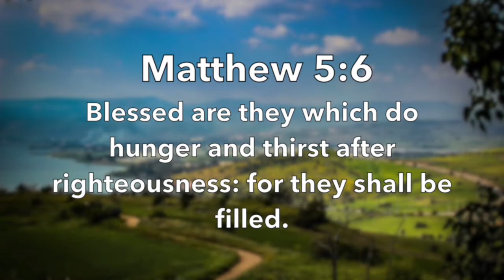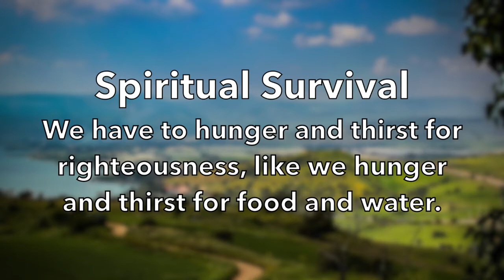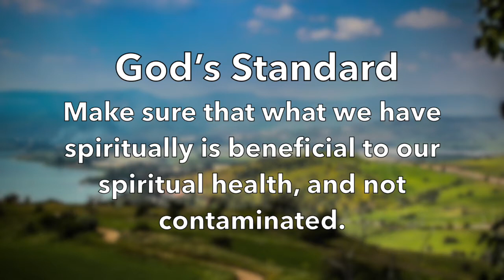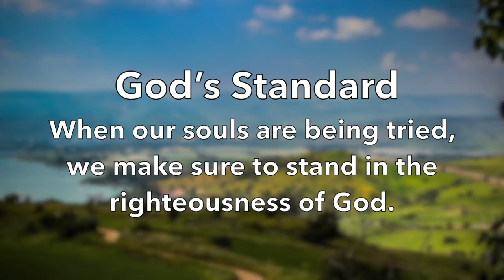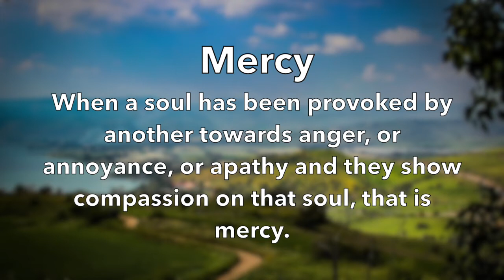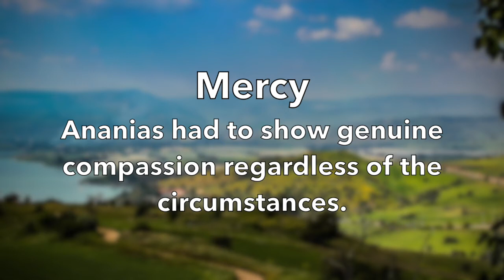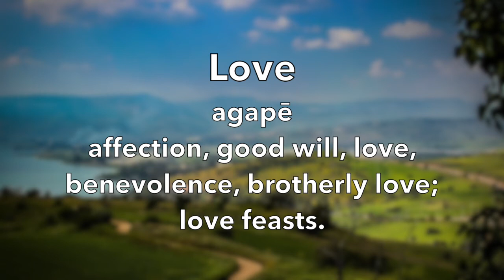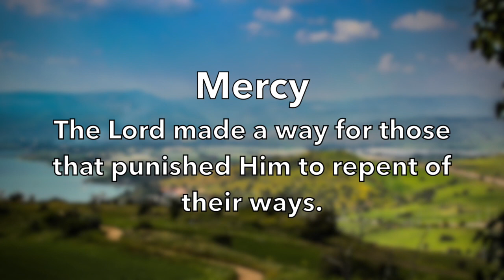The Sermon on the Mount - Part 2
Here is some incredible teaching and insight guided by the Holy Spirit. This is Part 2 about Christ's incredible Sermon on the Mount. While originally taught by the Lord Himself, The Sermon On The Mount has been largely ignored by mainstream churches.  This series provides valuable life lessons and standards by which we can live and prosper. This is the second part, as Christ discusses the Beatitudes. Whether you've read about the Beatitudes before, or this is your first time hearing about them, we encourage you to tune in and take on the Word of God from this beautiful teaching.